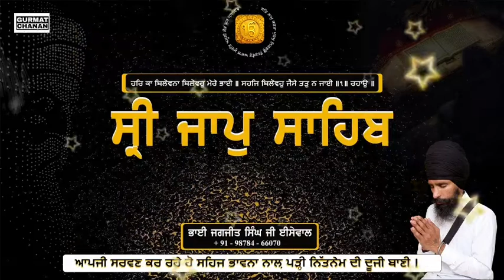SLOW NITNEM PATH | Sri Jaap Sahib Ji | Gurmat Chanan | Bhai Jagjit Singh Issewal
Sri Jaap Sahib Ji